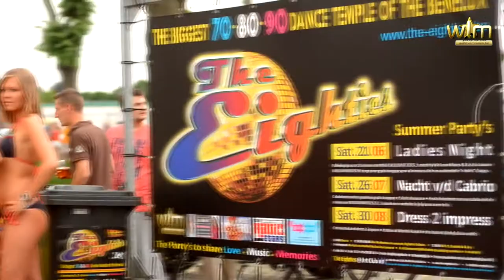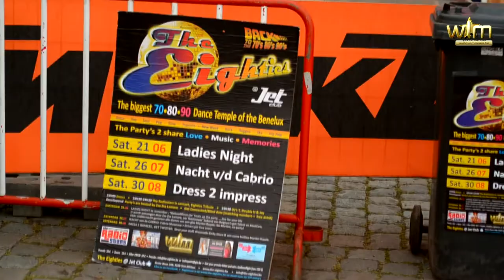Soirée Exclusive at the Eighties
Soirée Exclusive